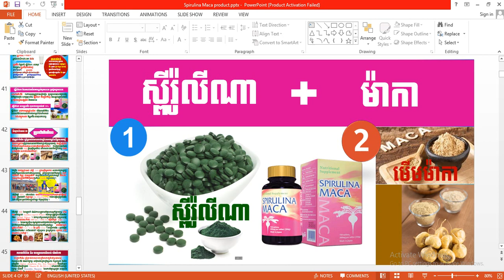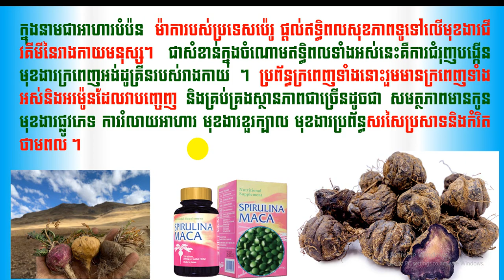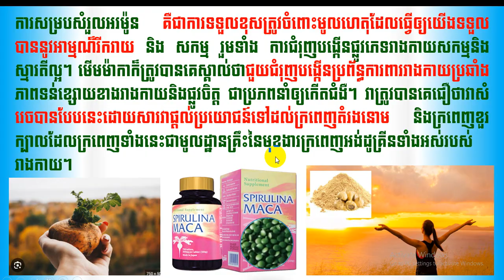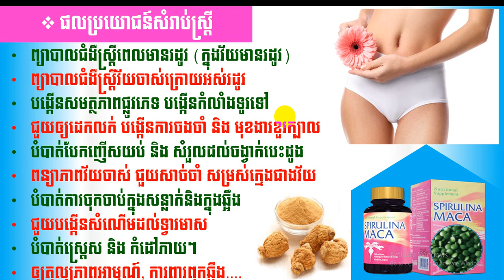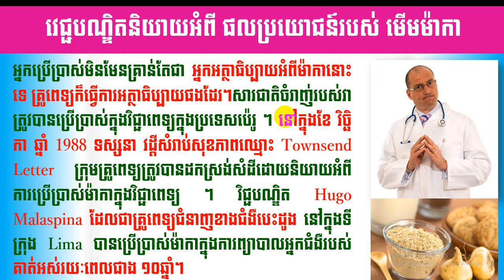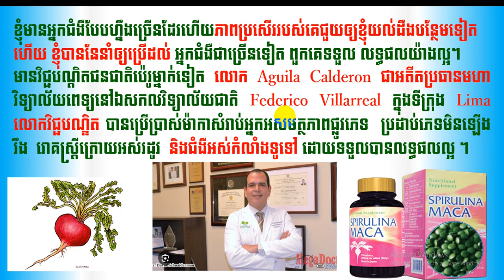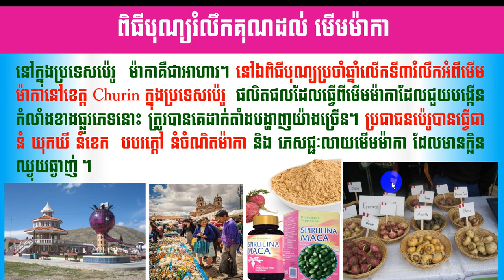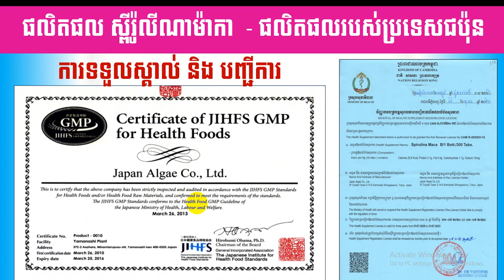EBC ពន្លឺសុខភាព - ស្ពីរ៉ូលីណាម៉ាកា ភាគ៦ ចប់ - English (Pang Leehouv)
ស្ពីរ៉ូលីណាម៉ាកា ភាគ៦ ចប់ ពន្យល់បកស្រាយដោយលោកគ្រូ ប៉ាង លីហ៊ៅ (Pang Leehouv) តំណាងក្រុមហ៊ុន អ៊ីប៊ីស៊ី (EBC)